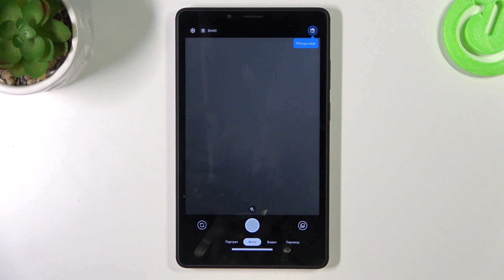Lenovo Tab M7 | Как включить таймер в камере Lenovo Tab M7 - Настройки таймера камеры Lenovo Tab M7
Если вы хотите узнать больше интересной и полезной информации на тему Lenovo Tab M7, советуем вам посетить наш сайт: hardreset.info/ru

Всем привет, дорогие друзья, в сегодняшнем видео мы покажем как на смартфоне Lenovo Tab M7, настроить таймер камеры. Для того чтобы включить таймер в камере Lenovo Tab M7, вам нужно внимательно посмотреть наш видеоролик. В нём мы покажем как включить и настроть таймер камеры в смартфоне Lenovo Tab M7. Таймер камеры в Lenovo Tab M7, помогает сфотографировать себя или подготовиться к групповому фото.

Как включить таймер камеры в Lenovo Tab M7? Как выключить таймер камеры на Lenovo Tab M7? Как настроить таймер камеры в Lenovo Tab M7? Как активировать таймер камеры в Lenovo Tab M7? Как удлаить таймер камеры в Lenovo Tab M7?